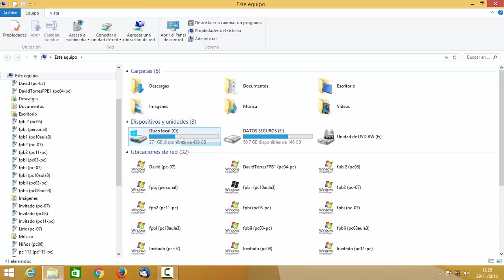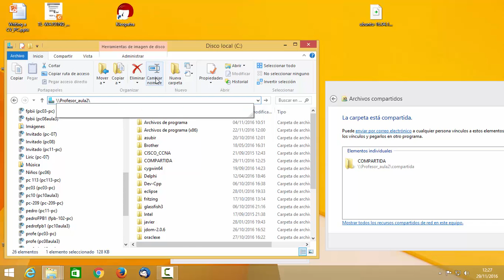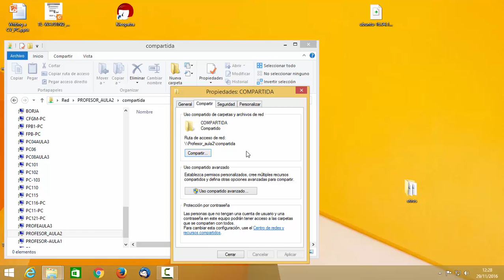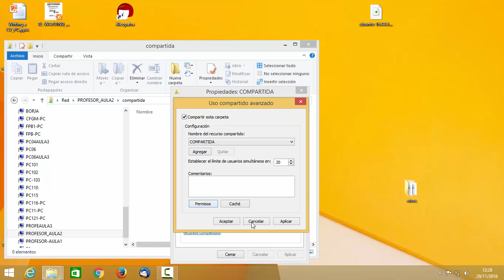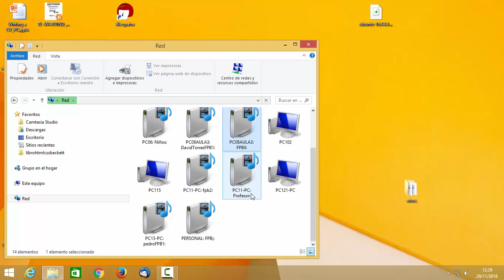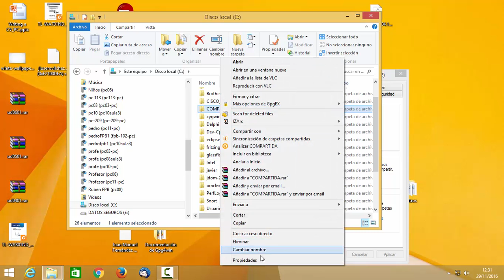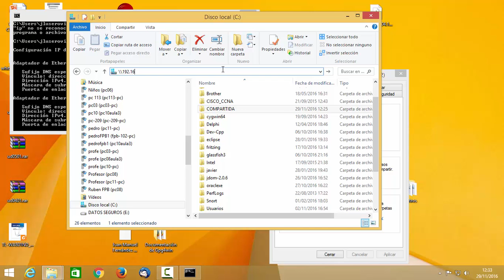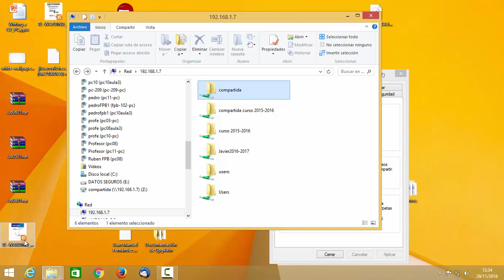Compartir carpetas en Windows UD0505 Seguridad Informática CFGM IES Kursaal